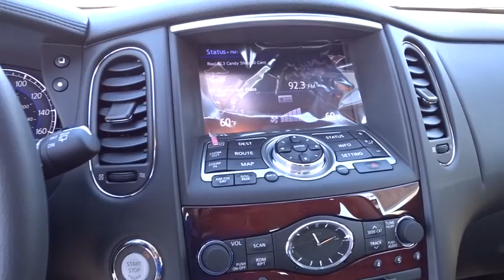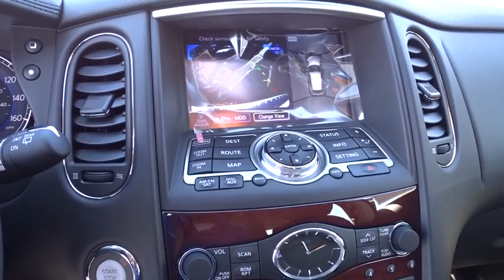2016 Infiniti QX50 Riverside, Ontario, Palm Springs, Temecula, OC, LA, CA 6I1169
2016 Infiniti QX50

3040 Adam St.